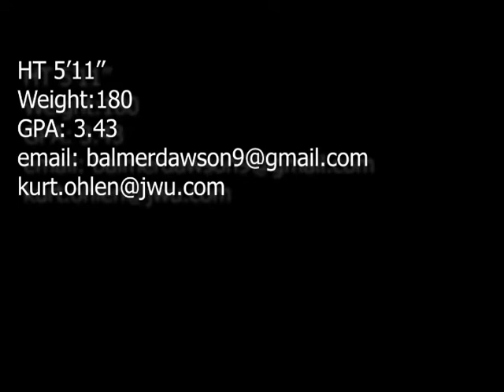Dawson Balmer 2021 Summer Highlights 2019